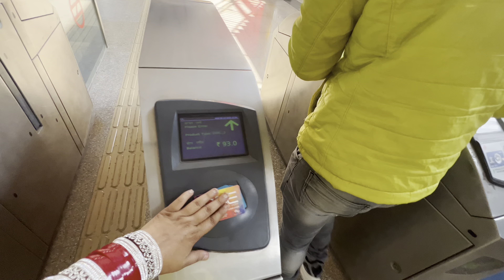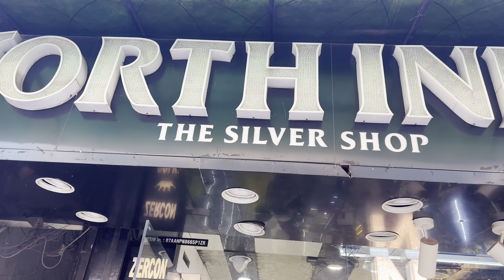Yha se li thi shaadi ki Jewllery || THAT URBAN GIRL